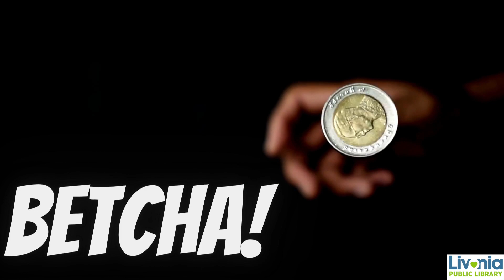Lights. Cameron. Action! Episode #6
Grab an index card and a pair of scissors, and see if you can cut a hole in the card big enough to put your entire head through. Check out this and every episode of Cameron’s web series